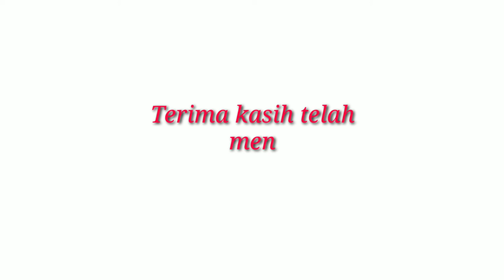Ternyata soflure baru Amis|||Casting gabus dan bujuk‼️Snake head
halo mas" angler,jumpa lagi sama saya Virgo di chanel VRG MANCING.kali ini spot casting kita masih di danau dekat kebun orang tua saya,oke langsung ke videonya..